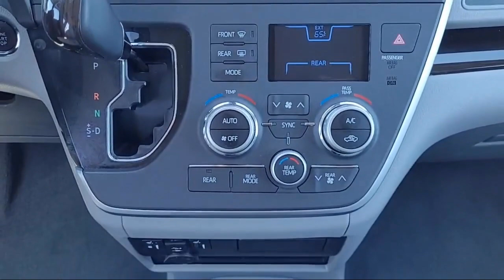2020 Toyota Sienna XLE Premium 8-Passenger Fairfield, Vacaville, Vallejo, Napa, Benicia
2020 Toyota Sienna XLE Premium 8-Passenger Stock Number: YT4816 Vin:5TDYZ3DC6LS074913.